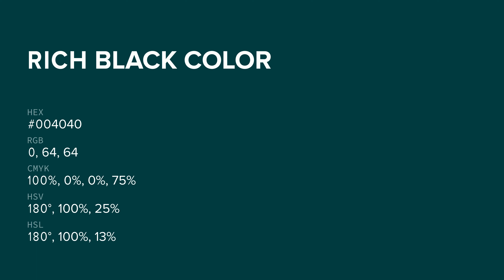Rich Black ? #004040 hex color - Green color - Warm color 004040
What color is Rich Black ? #004040 hex color - Green color - Warm color 004040

Hex #004040 Color Code is also known as Rich Black color.